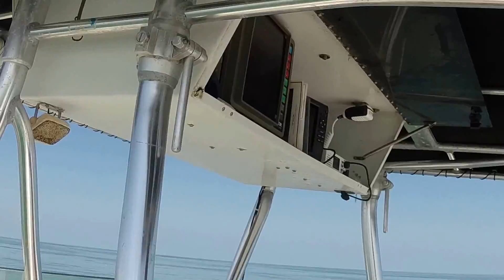Speeding along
Cruising out on the Gulf today. Flat calm seas with 85 degree water temps. This is why I'm living here.